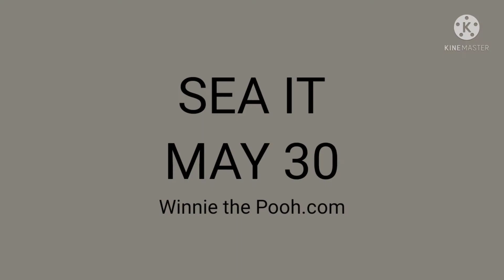January 20, 2022